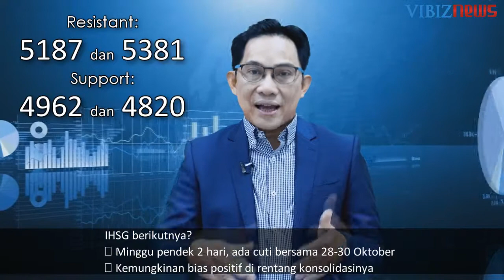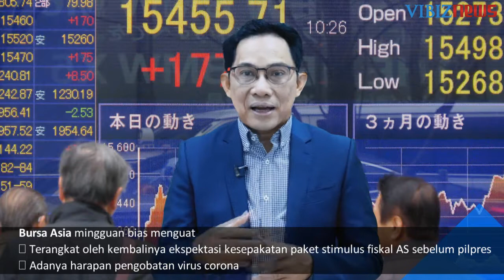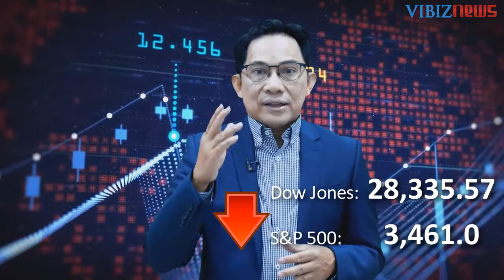Dinamika Ekspektasi Stimulus Menuju Pilpres AS — Market Outlook, 26-30 October 2020 by Alfred Pakasi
(Vibiznews – Editor’s Note) – Pasar investasi global pada minggu lalu diwarnai dengan sejumlah isyu, di antaranya:

Naik turunnya ekspektasi terhadap paket stimulus fiskal AS untuk dapat disetujui sebelum berlangsungnya pilpres AS.
Pemilihan Presiden AS yang semakin dekat terus dimonitor pasar termasuk debat terakhir antara Trump dan Biden.
Kekhawatiran pasar dengan meningkatnya Covid – 19 di sejumlah negara Eropa, yang diikuti dengan restriksi-restriksi baru yang dapat menghambat pemulihan ekonomi.
Untuk korban virus, berita resmi terakhirnya, sudah sekitar 42.5 juta orang terinfeksi di dunia dan 1.15 juta orang meninggal, dan menyebar ke 213 negara dan teritori.

Pasar saham dunia umumnya bergerak terbatas dalam bias menguat minggu lalu, harga emas menguat tipis, US dollar tertekan kembali, sedangkan IHSG lanjut membukukan gain mingguan.

Minggu berikutnya, isyu antara perkembangan pandemi virus corona, prospek pemulihan ekonomi, dan tensi AS – China akan kembali mewarnai pergerakan pasar. Seperti apa dinamika pasar hari-hari ini? Berikut detail dari Vibiznews Market Review and Outlook 26-30 October 2020.